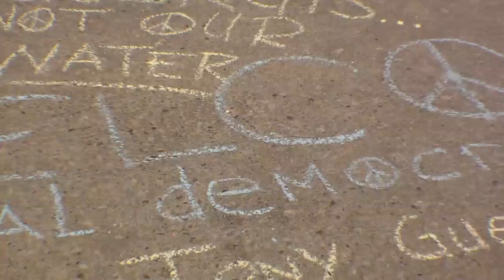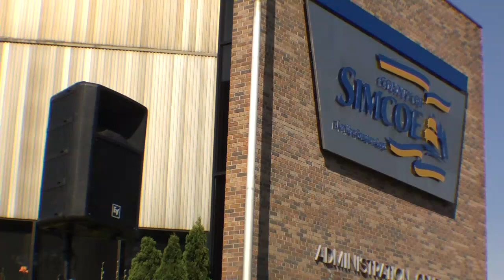Moratorium Passed! - Stop Dump Site 41!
August 25th, 2009, Simcoe County Council passed an one year moratorium on dump site 41. The dump site is home of the purest water known on the planet.